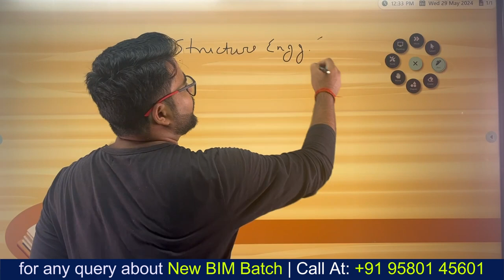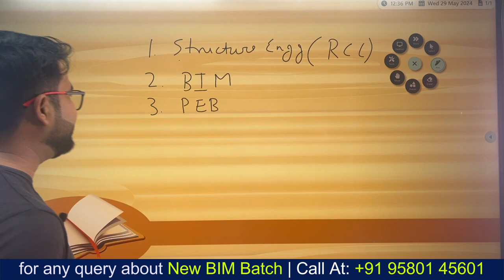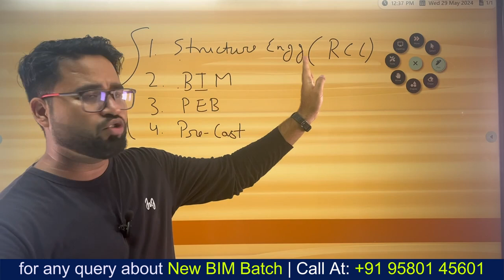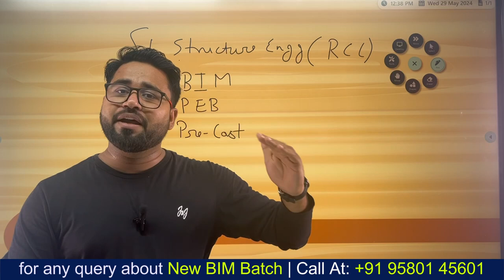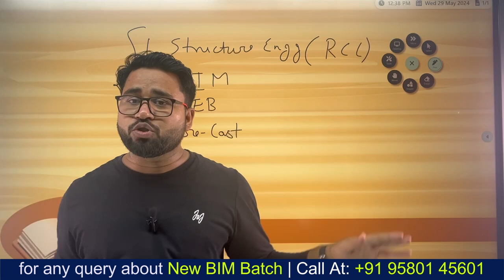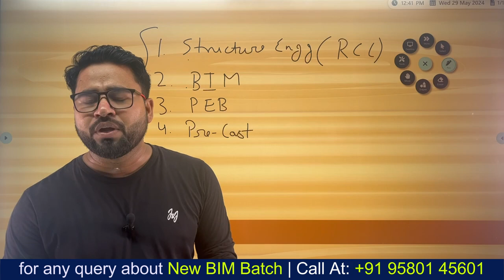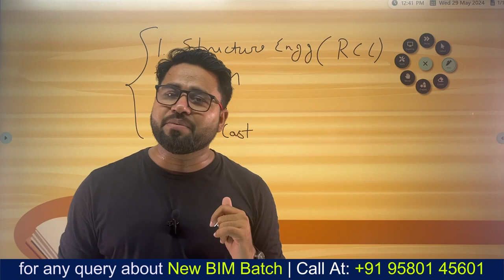Choose the Best Civil Engineering Career Option! Must Watch | Akash Pandey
✅For enquiry of new BIM Batch ♦